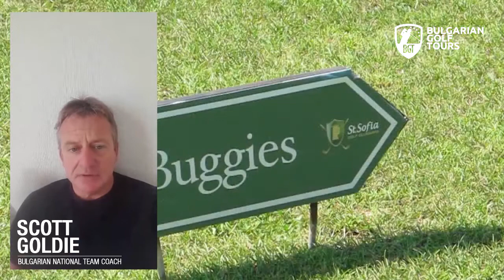Golf in Bulgaria: Scott Goldie - coach of the Bulgarian National Golf Team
Come to Bulgaria and play our signature golf courses - Pirin, Pravets and St.Sofia around the capital, and Thracian Cliffs, BlackSeaRama and Lighthouse on the seacoast. Looking to meet you soon!